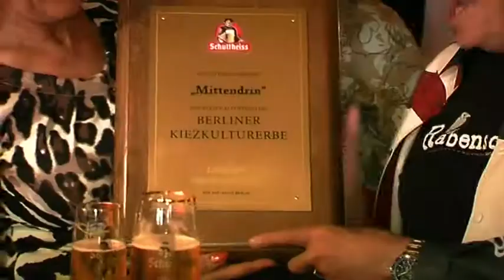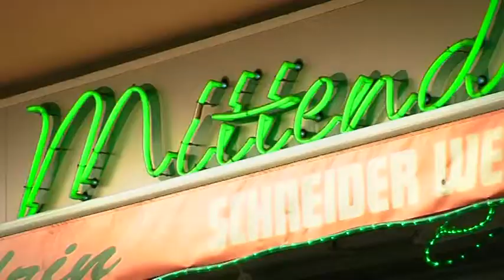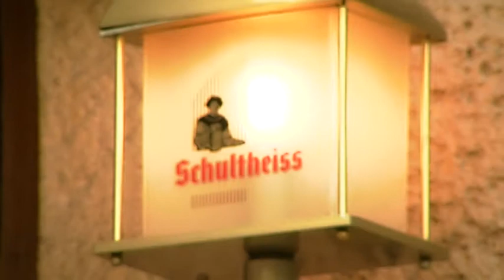tv.berlin Schultheiss vorab